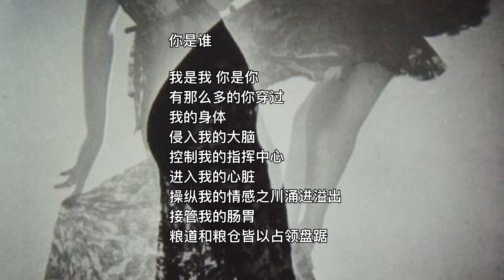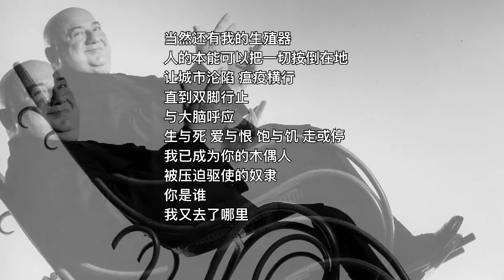中国我说451 你是谁